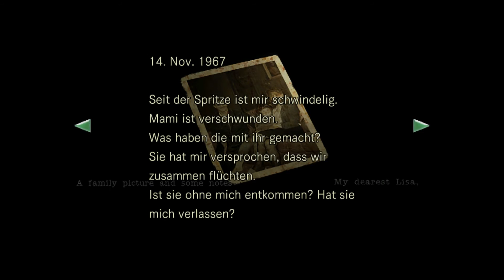#18 🧟‍♂️ RESIDENT EVIL Remake 🧟‍♂️ Chris - Die traurige Geschichte von Lisa Trevor ...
Erstmal n paar Höhlenmenschenrätsel lösen ... der grotesken Gestalt aus dem Weg gehen und dann traurige Texte lesen ist schon nichts für schwache Nerven :( :D